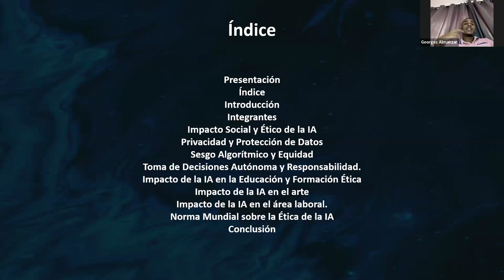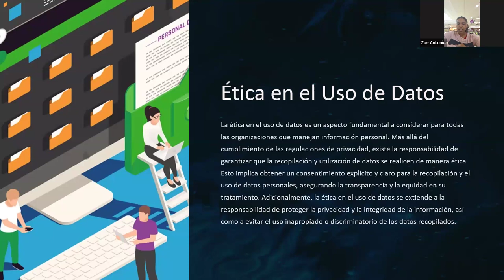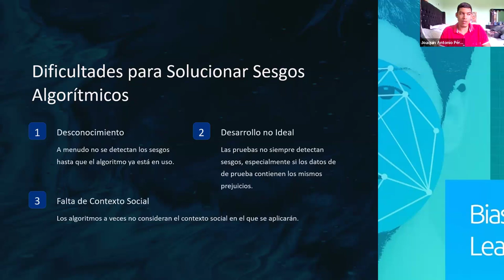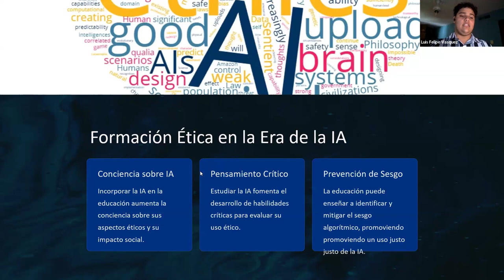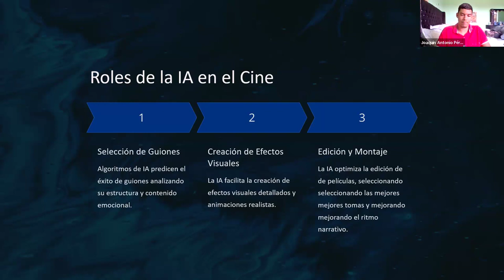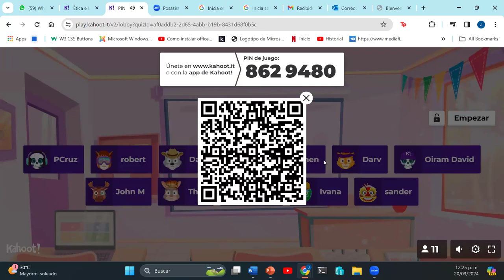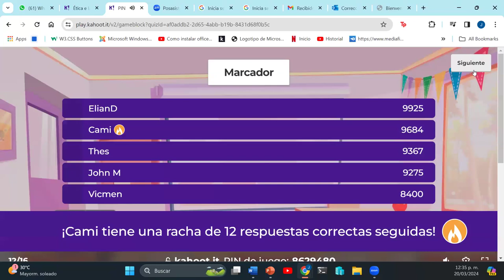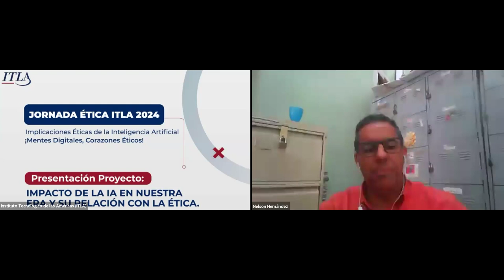Presentación de Proyectos de Estudiantes: Impacto de la IA en nuestra era y su relación con la ética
Jornada de Ética 2024 || Presentación de Proyectos de Estudiantes: Impacto de la IA en nuestra era y su relación con la ética.